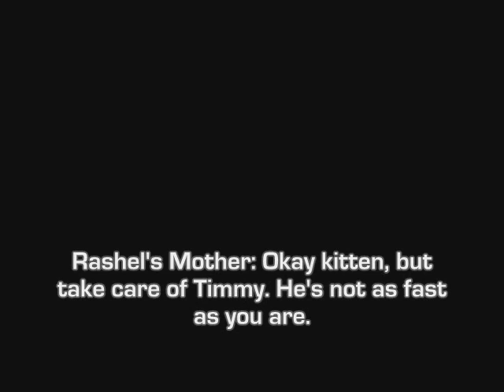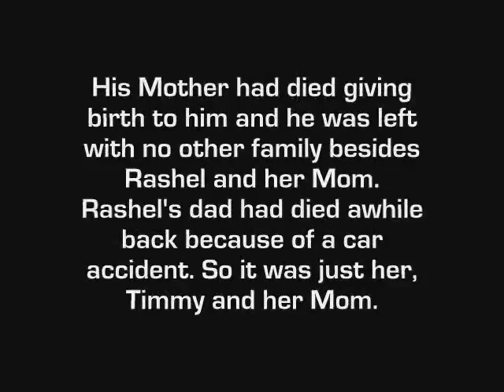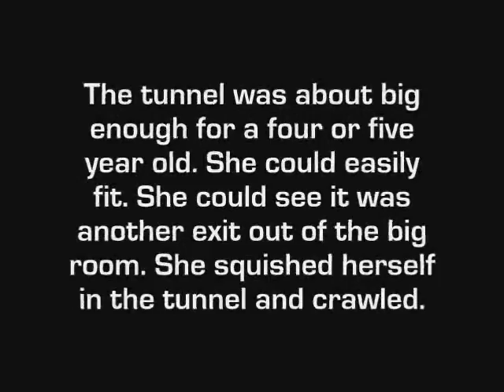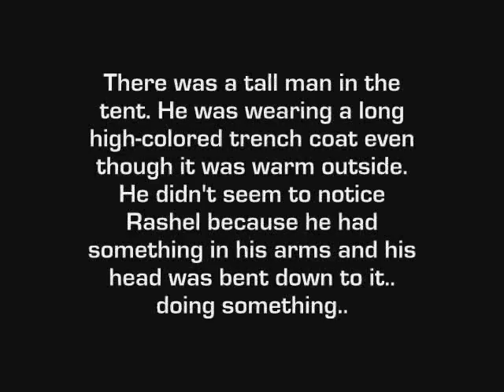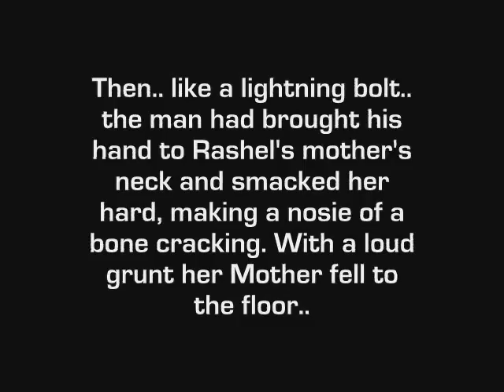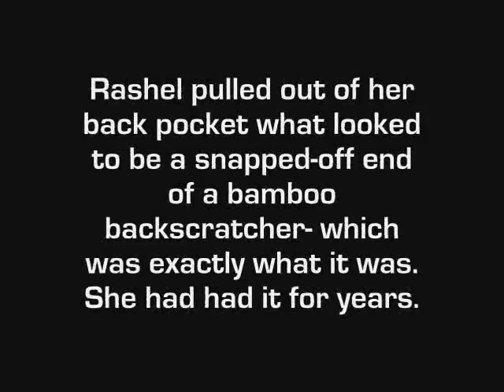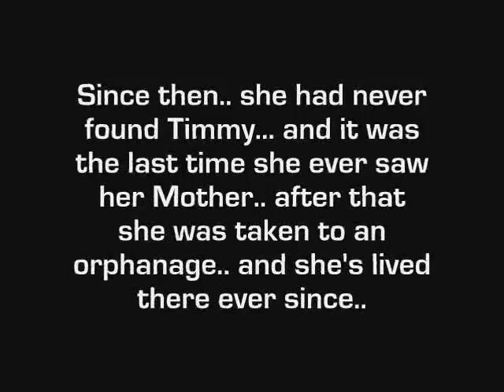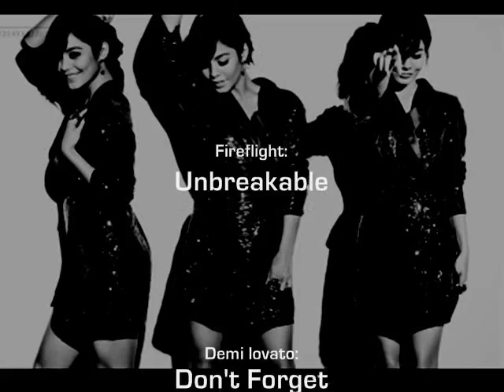Night World. 'The Chosen' ep.1 "Memories Last Forever"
IF you leave a negative comment or any type of mean/rude comment, it will be removed and you will get replyed to.. from me! So keep your nasty and rude thoughts to yourself. If you don't like it, then don't watch it. Simple as that.

AHH! My com is fixed and ready to go! :D
All I have to do is get my pics and music back :P
That's always fun isn't it?
-rolls ma eyes- ;p
Now.. about this story. I got ALOT of negative feedback for this story
-shrugs- I don't care lol I read this story and feel in love with it and wanted to write my own version of it so I will. You guys can't stop me but I don't expect haters to read it anyway. And I am changing a few things, like ages and stuff, I don't want to be yelled at for copyright or anything so things will be changed from the original version. Again I made up some characters and some plots but the idea was originally written by L.J. Smith (;

Well I'm ready to write and ready to go so be prepared this week for all new episodes of
'A Zanessa Story' 'Weakness Causes Pain' 'Any Sudden Movement' && 'Speak!'
Thank you guys so much for sticking with me and being there for me while I was gone.
Thanks!
Comment ;D